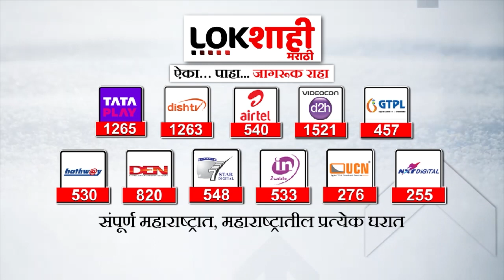Manoj Jarange Patil On Maratha Reservation : 'मराठा समाजानं आरक्षणासाठी एकजूट ठेवावी'